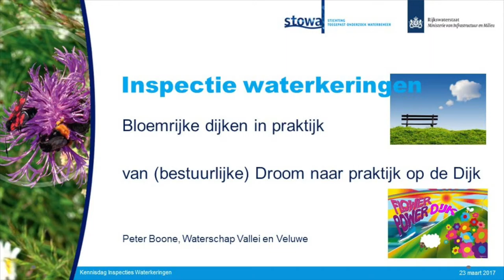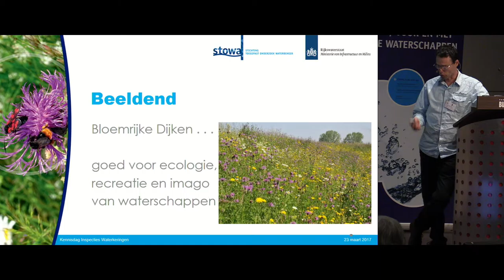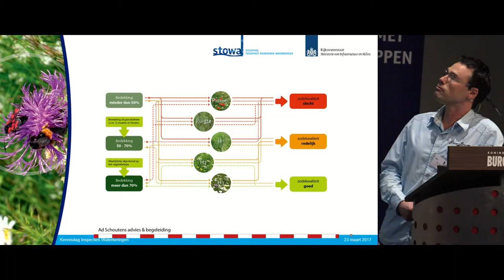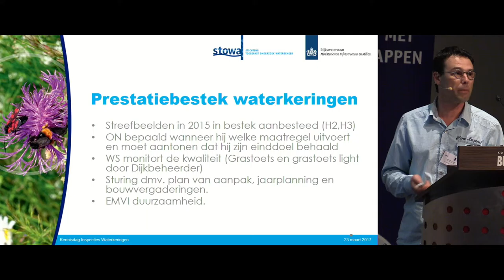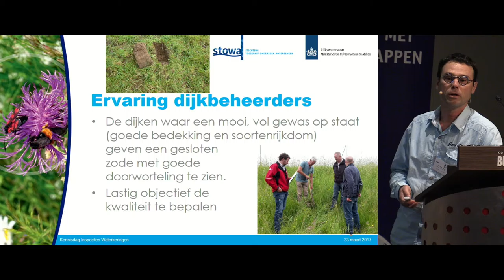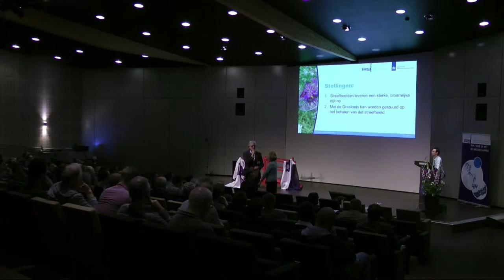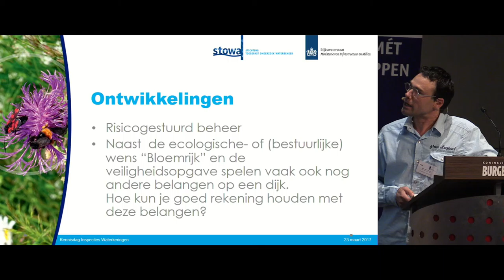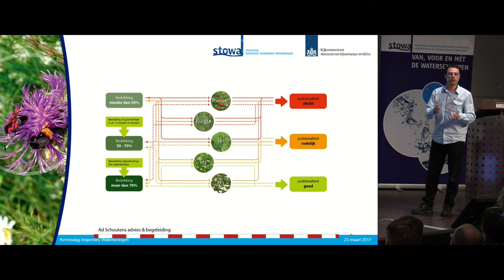Kennisdag | Waterkeringen 2017 | P04 - Bloemrijk beleid - Peter Boone